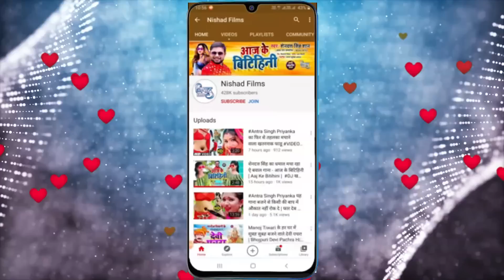भोजपुरी सुपर डुपर सॉन्ग 2022 || Bhojpuri Song 2022 New Hd Video || Bhojpuri Gana 2022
►  Album -

►  Singer -

►  Lyrics -

►  Music Director -

►  Video Director -